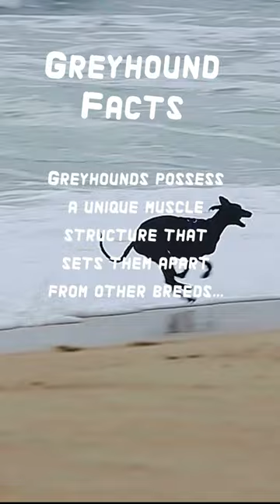Grace in Motion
Ancient Origins: Greyhounds are one of the oldest dog breeds, with their origins dating back over 4,000 years. They were highly regarded in ancient civilizations such as Egypt, Greece, and Rome, and they were even mentioned in the Bible.
Unique Muscle Structure: Greyhounds possess a unique muscle structure that sets them apart from other breeds. They have a higher percentage of fast-twitch muscle fibers, which gives them exceptional speed and agility. They can reach speeds of up to 45 miles per hour (72 kilometers per hour) in just a few strides.
Gentle Dispositions: Despite their reputation as racing dogs, Greyhounds are known for their gentle and calm nature. They are often referred to as "the world's fastest couch potatoes" because they are typically laid-back and enjoy lounging around. They make excellent companions and are generally good with children and other animals.
Sighthounds, not Scenthounds: Greyhounds are sighthounds, which means they rely primarily on their exceptional vision rather than their sense of smell to track and chase prey. Their large, keen eyes and narrow heads help them spot movement from a distance, making them excellent hunters.
Diverse Coat Colors: While the sleek and elegant Greyhound is commonly associated with a solid-colored coat, they can actually come in a wide variety of colors and patterns. These include brindle, fawn, black, white, red, blue, and even combinations of these colors. Their coats can be solid, spotted, or have various markings.